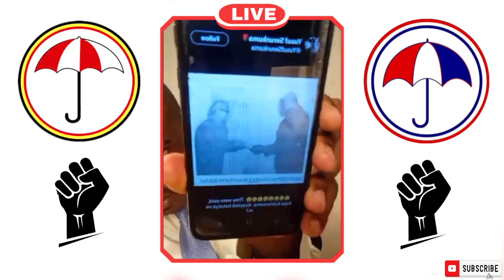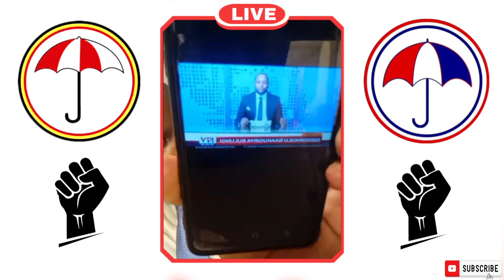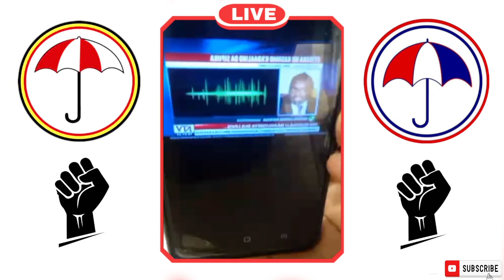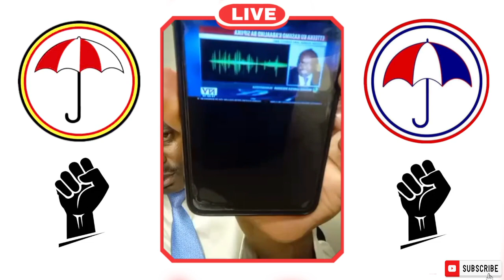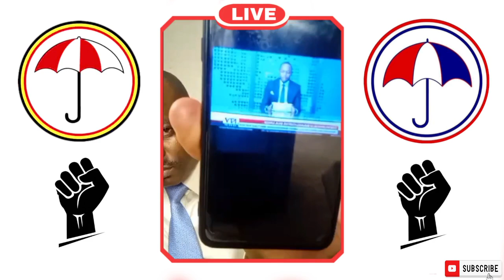Bible and politicBible and politics, Matt 23:1-5, Jerem 31:31-33.Tetwagala Ug empya.s,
Bible and politicBible and politics, Matt 23:1-5, Jerem 31:31-33.
Tetwagala Ug empya.s, Matt 23:1-5, Jerem 31:31-33.
Tetwagala Ug empya.